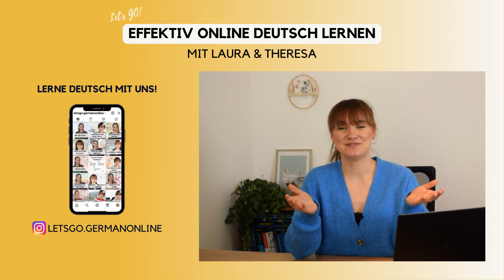Aufmachen, ausmachen, zumachen: was ist der UNTERSCHIED? | Deutsch A1-B1 | WORTSCHATZ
Ein Verb mit vielen Präfixen. Dazu gehört das Verb "machen". Was ist nun der Unterschied zwischen abmachen, ausmachen, zumachen, aufmachen etc.?
Das erfährst du in diesem Video.